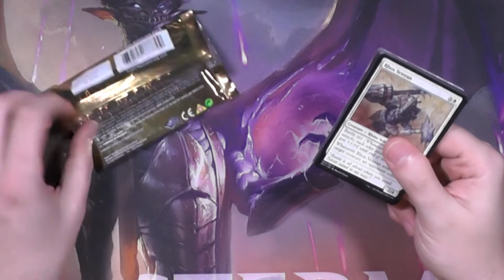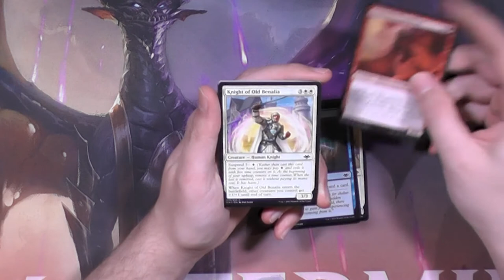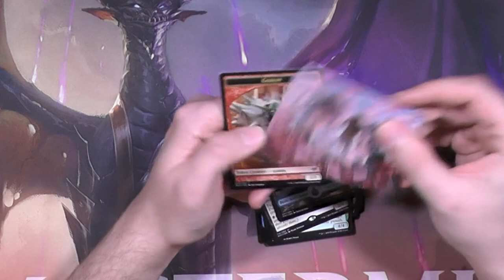Modern Horizons Booster319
Mein alter Nemesis! IRGENDWANN werde ich was cooles ziehen ich schwöre es euch!